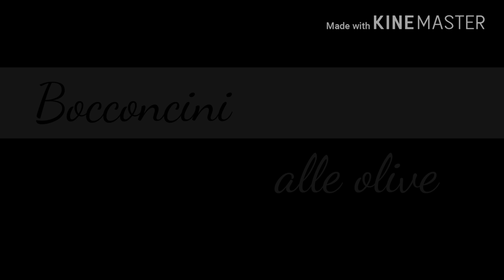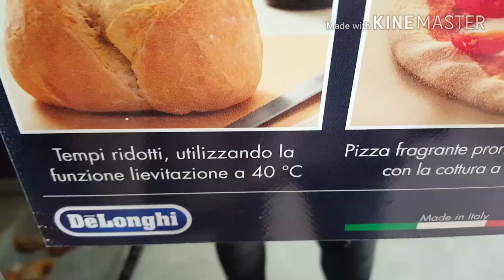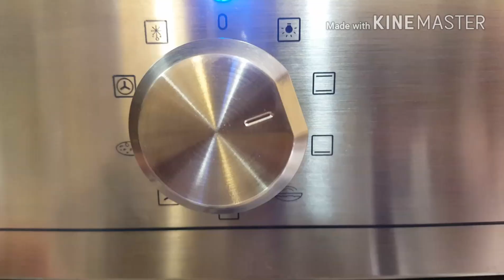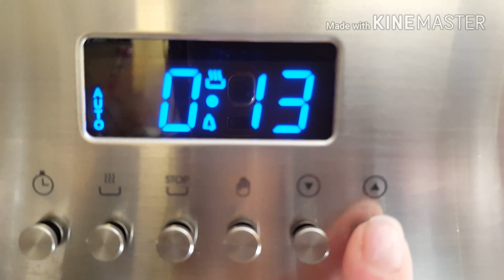Bocconcini alle olive